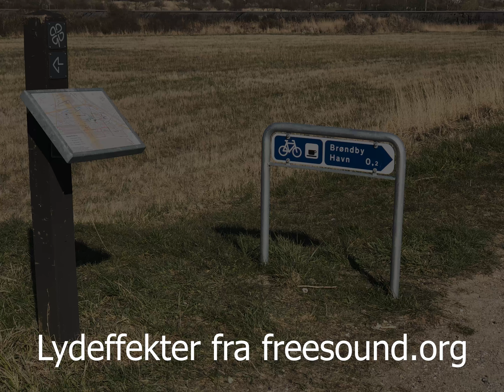På tur ved Brøndby Havn.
Optaget den 25. marts 2020